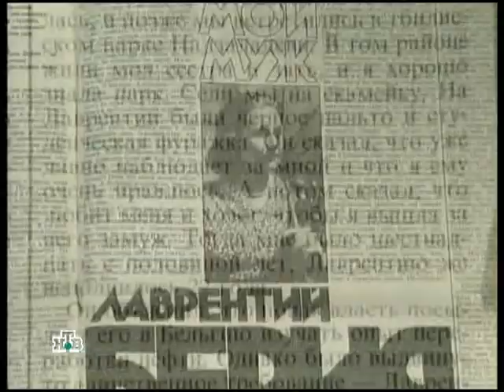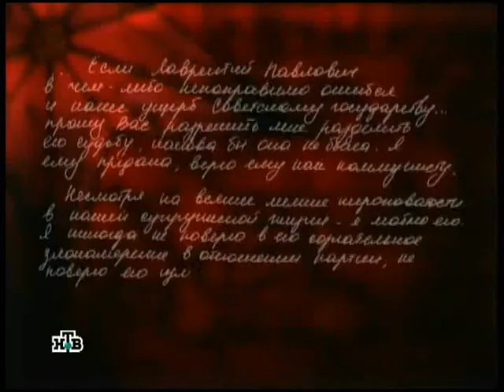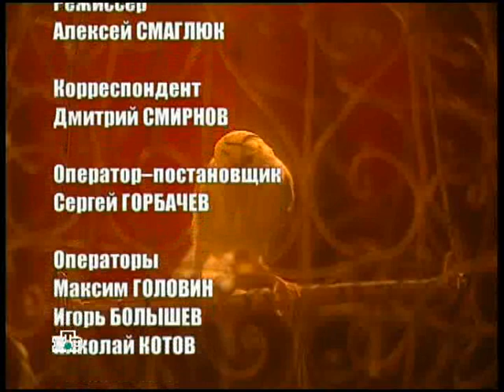Кремлевские жены. Нина Берия.